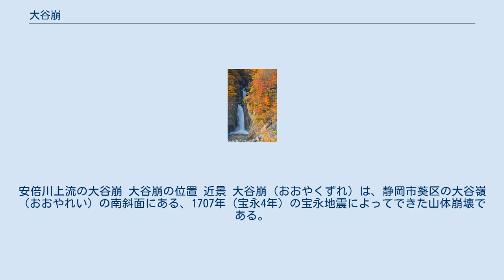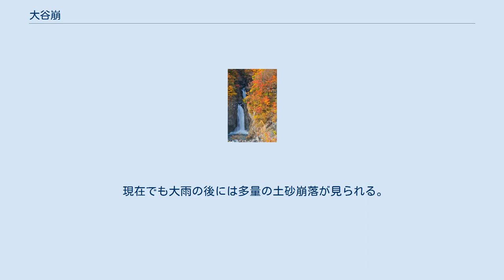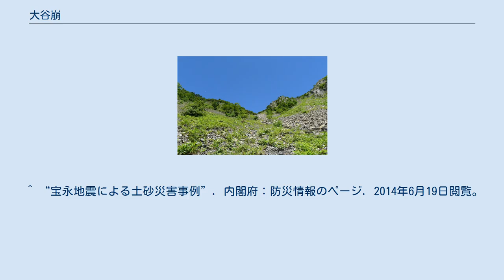大谷崩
安倍川上流の大谷崩 大谷崩の位置 近景 大谷崩（おおやくずれ）は、静岡市葵区の大谷嶺（おおやれい）の南斜面にある、1707年（宝永4年）の宝永地震によってできた山体崩壊である。
 1858年に富山県で起きた鳶山崩れ、1911年に長野県で起きた稗田山崩れとともに、日本三大崩れのひとつとされる。
 大谷嶺は標高1999.7m安倍川（あべかわ）の水源のひとつである。
大谷崩の位置に崩壊地があったことは1530年（享禄3年)の文献にはすでに書かれている。「大谷崩」の名称の文献上の初出は、1709年（宝永6年）4月に記された「駿河国安倍郡梅ヶ島村差出シ（村差出明細帳）」に「大谷崩という崩壊地があり、さらに下流には長さ1里、横幅10丁の池がある」と記されている。
 崩壊で発生した土砂は1億2000万m3と推定され、これが三河内川を堰止めて大池を生じ、明治初頭まで存在していた。
また下流に滝もつくりだしており、この滝は土砂のために真っ赤な水を流し続けたことから、「赤水の滝」（ 北緯35度16分27.3秒 東経138度19分39.7秒 / 北緯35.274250度 東経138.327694度 / 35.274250; 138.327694 (赤水の滝)）と呼ばれている。
 現在でも大雨の後には多量の土砂崩落が見られる。
山体崩壊の迫力のある形状とともに、春の新緑、秋の紅葉、冬の雪化粧などの景観にも優れることから、山の麓まで訪れる観光客も見られる。
 赤水の滝 ^ a b c d e 武内達夫、堤博志:大谷崩 砂防学会誌 Vol.38 (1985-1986) No.3 P20-22_2 ^ “〈改訂版〉南アルプス学・概論”. 静岡市. 2019年10月2日閲覧。
 ^ “宝永地震による土砂災害事例”. 内閣府：防災情報のページ. 2014年6月19日閲覧。
 ^ “第139号　2001.4月号 Vol．34，No.1”. 一般社団法人全国治水砂防協会ホームページ. 2014年6月19日閲覧。
 ^ “第148号　2002.10月号 Vol．35，No.4”. 一般社団法人全国治水砂防協会ホームページ. 2014年6月19日閲覧。